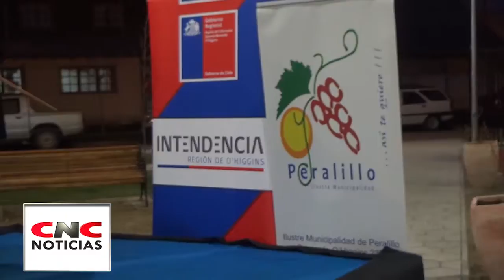Mejoramiento Plaza Lomas de San Isidro de Peralillo